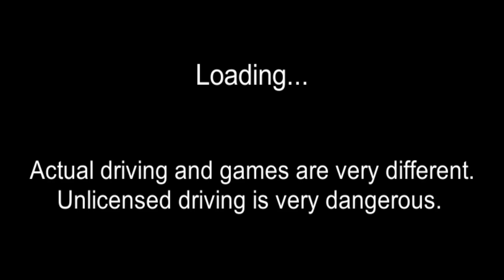How to Receive the Fastest Electric Vehicle Gift Box